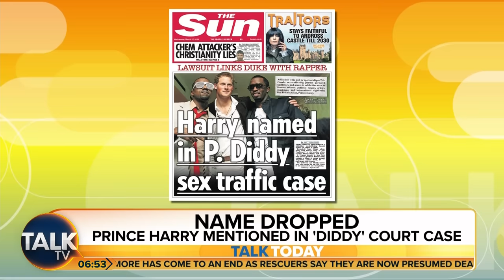"Throwing Him Under The BUS!" - Royal Expert Kinsey Schofield On Prince Harry In Diddy Court Case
A lawyer for music mogul Sean "Diddy" Combs said Tuesday the rapper was being targeted by a "witch hunt."

That came a day after federal authorities raided two of his properties in Miami and Los Angeles-- and amid allegations of sexual misconduct.

A lawyer for Combs said the raids, paired with the quote “advanced, coordinated media presence” at the properties, were quote “nothing more than a witch hunt based on meritless accusations made in civil lawsuits.”

Rodney “Lil Rod” Jones, who helped produce Diddy's most recent album, claims the mogul sexually harassed, drugged, and threatened him as they worked together.

There is no suggestion Prince Harry did anything wrong, or had knowledge of wrongdoing by others. Harry was not named as a defendant.

Kinsey Schofield says there is "no proof" Prince Harry nurtured a relationship with 'Diddy', after he was name-dropped in the rapper's sexual assault lawsuit.

"It's the accuser trying to garner more attention for this lawsuit by throwing Harry under the bus!"